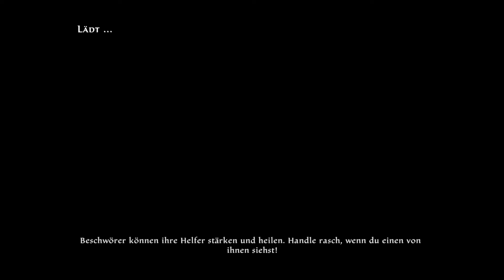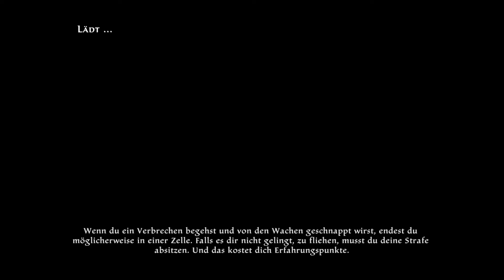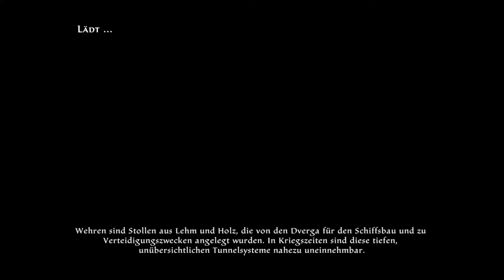Kingdoms of AmalurKOA139* RE-RECKONING Gemmen herstellen und Waffe und Rüstung. GameplayGerman Lets